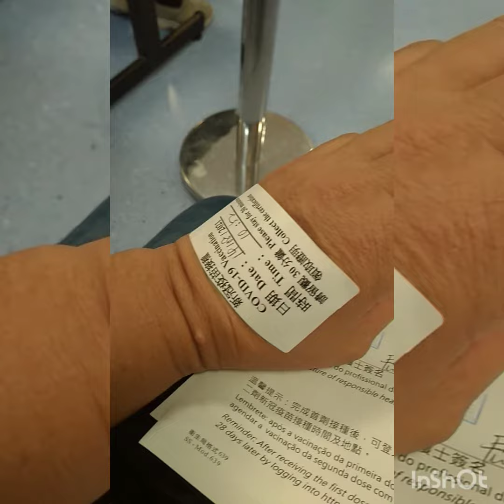First dosed vaccine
Mildred in Macau Vlogs